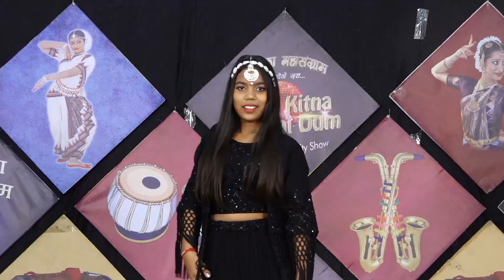ICCHA l KISME KITNA HAI DUM | KKHD TV SHOW | SEASON - 10 | QUATER FINALE | BATHINDA